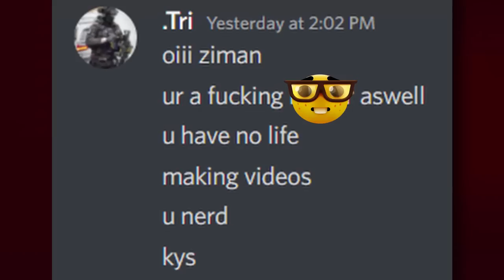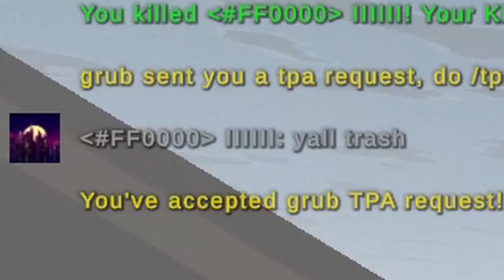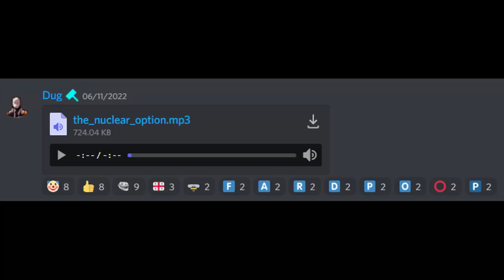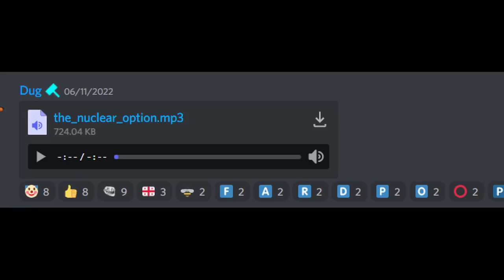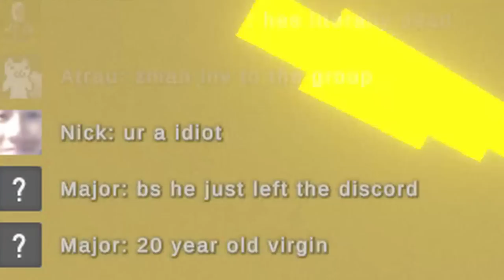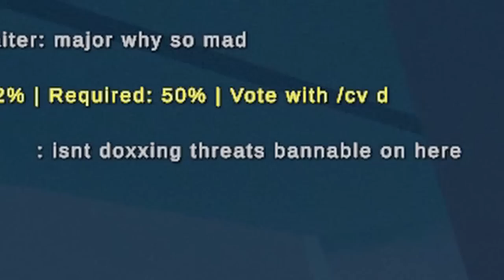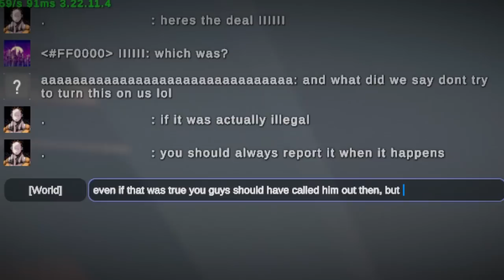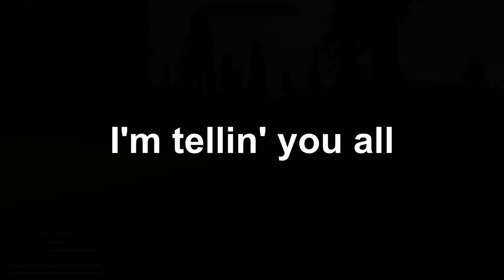Insiding a Toxic Unturned Clan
The Biggest and Greatest Unturned Base Raid of all Time.

00:00​​​​​ - Introduction
01:20​​​​​ - The Stolen Lederhosen
01:37​​​ - Context with dug
03:16​​​​​ - Tonight's gonna be a good night
04:26 - Context pt.2
07:11 - Operation Super Epic Xystus
10:09 - Raiding them with their own gear
11:29 - False Allegations
12:46 - Can we get much higher?
16:31 - Joey Diaz
17:39​​​​​ - Gentlemen
19:45​​​​​ - Alert! Alert!
20:27​​​​ - Dug's Hole
21:31​​​​​ - Richard Balls
22:03​​​​​ - Grand Finale Interlude
22:40​​​​​ - The Grand Finale
24:30​​​​​ - Attempted Blackmail
25:47​​​​​ - Goodnight Nick
26:15​​​​​ - It all falls down.

Shoutout to @Tridentgames for Helping with the Intro!